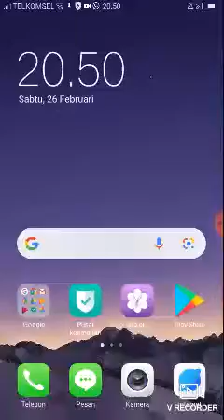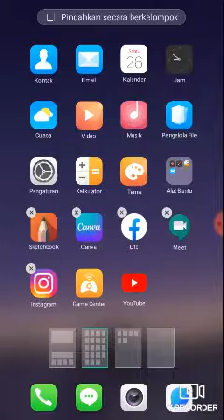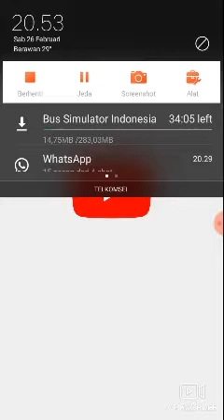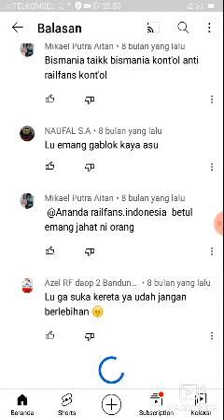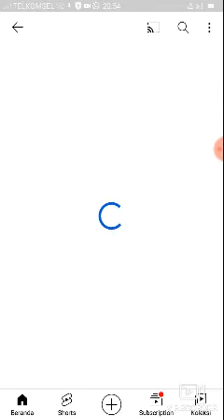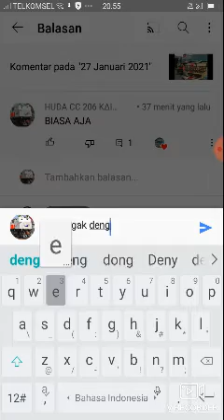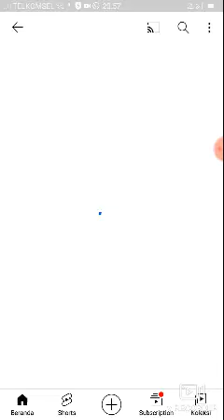obb bussid ilang + ada haters